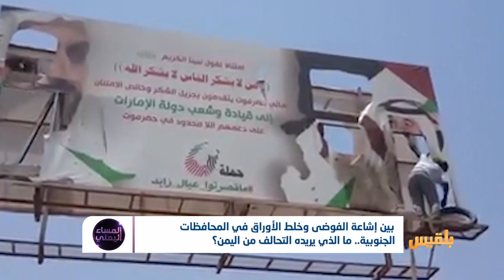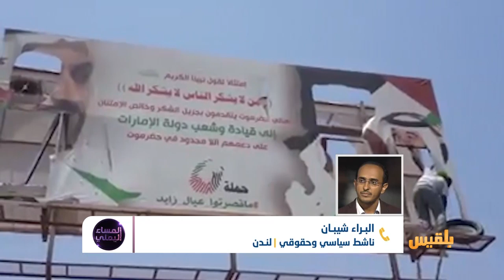المساء اليمني | السعودية والإمارات.. تقاسم النفوذ وإدارة الفوضى | تقديم: آسيا ثابت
لم تخضِ السعودية  معركةً  مستمرةً إلا معركةِ السيطرةِ على المهرة..
لم تنسحبِ الإمارات  من معركة استعادة الدولة  إلا لتخوضَ معاركَها  ضد الدولة نفسها.. دولة اليمنيين ..
السعودية والامارات.. هل بات اللعب على المكشوف؟
هل سينجو التحالفُ  بعد أن أغرقَ  اليمن في  مربع العنف ؟..
ضيوف الحلقة
أحمد بلحاف - مسؤول التواصل الخارجي لاعتصام المهرة

مدرم أبوسراج - نائب رئيس المكتب السياسي للحراك الثوري الجنوبي - عدن

براء شيبان - ناشط سياسي وحقوقي - لندن